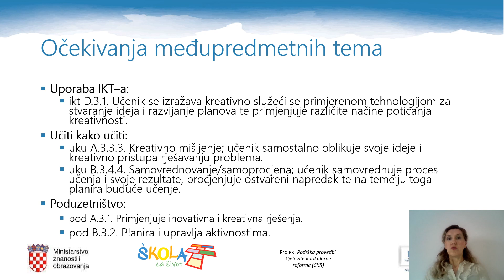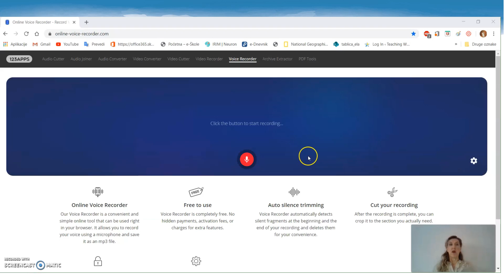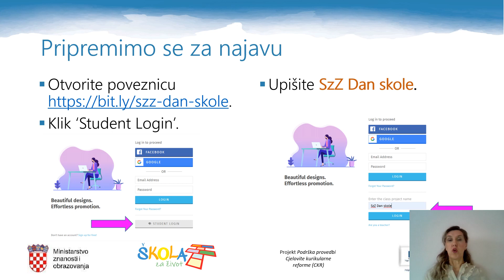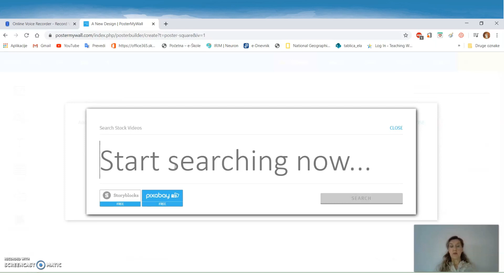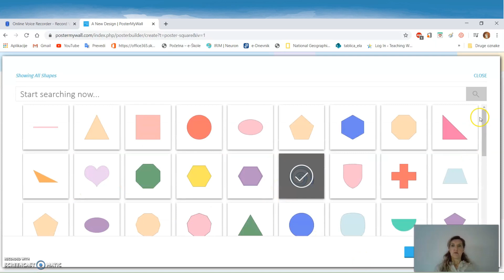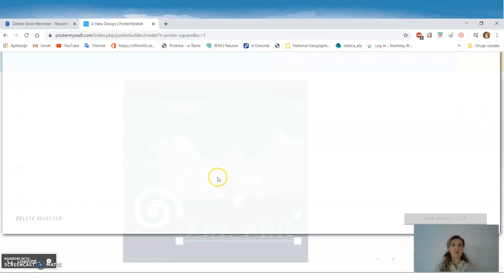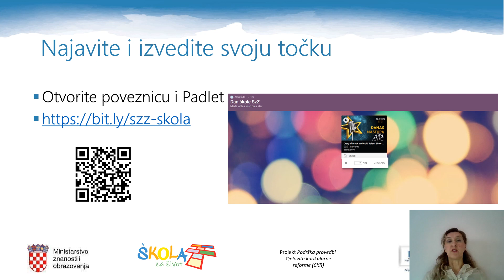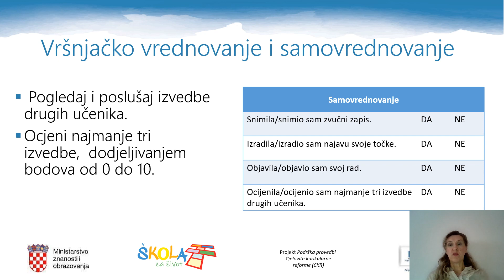Informatika 6.r. - Za dan moje škole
Autor: Alma Šuto